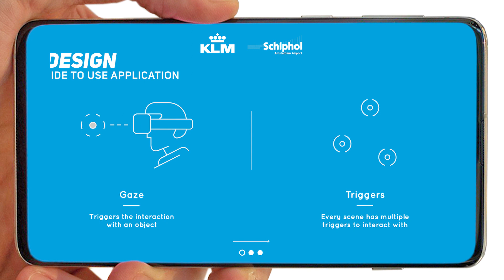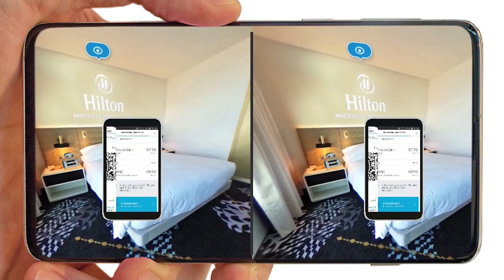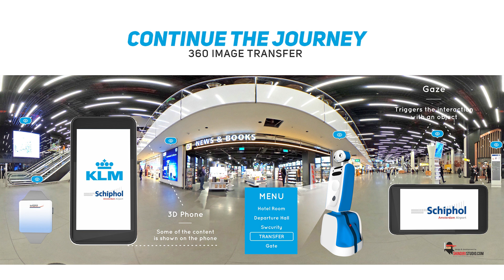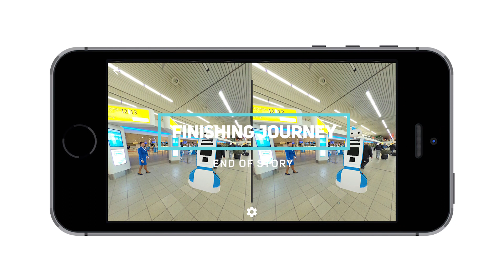KLM Schiphol VR Cardboard 360 Airport Tour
Custom developed VR Cardboard 360 Tour for Android and iOS.
The game runs on Unity Engine.

The Virtual Airport Tour is an application which will offer the user a VR experience through a future Airport.

Each of the scenes has multiple triggers throughout the environment that give the user the ability to see the future content that is going to be displayed through an interesting way of triggering objects that are selected with an icon.

The content of the videos represents the new innovation in Schiphol and KLM security and history, to let the user get to know it better.

The application consists of 360 videos and images displayed in a sphere to showcase the possibilities the Schiphol airport is offering.

For the purpose of this app, we modelled 4 custom 3D models: robot, gate, phone and watch.